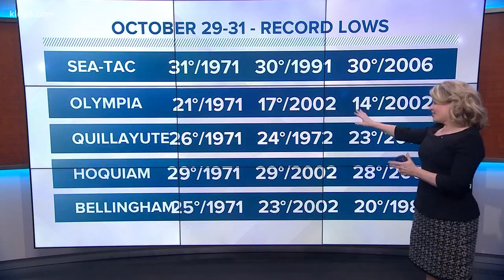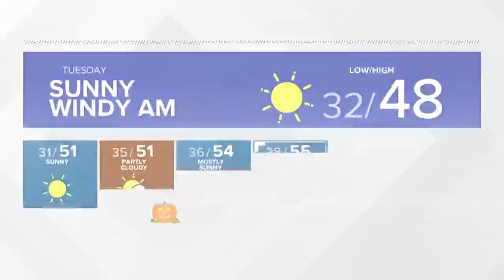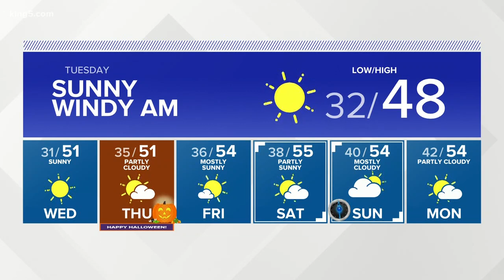KING 5 Weather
KING 5 evening forecast with Rebecca Stevenson 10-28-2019.